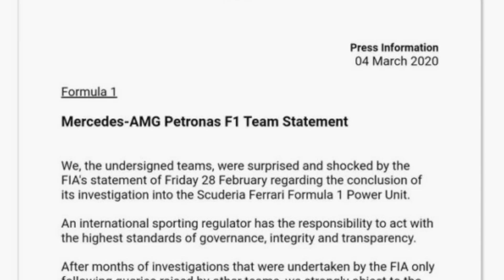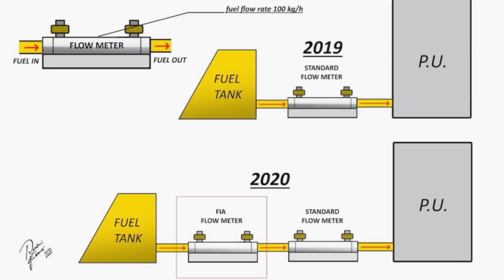ENTENDA A POLÊMICA DO MOTOR ADULTERADO DA FERRARI EM 2019 (com @FormulaBrumnh ) - Primeira Fila F1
Uma das polêmicas mais misteriosas e faladas dos últimos tempos, foi a do tal "motor adulterado da Ferrari", em 2019.
Naquele ano, a Ferrari tinha um motor muito potente, que gerou desconfiança de várias equipes do grid. E após um acordo com a FIA, ninguém sabe o que rolou até hoje.
E vamos tentar esclarecer isso, com participação do Tiago do Fórmula Brumnh, no vídeo de hoje.